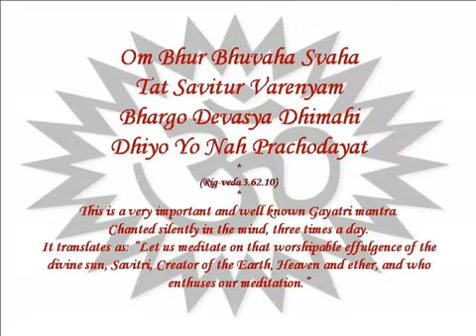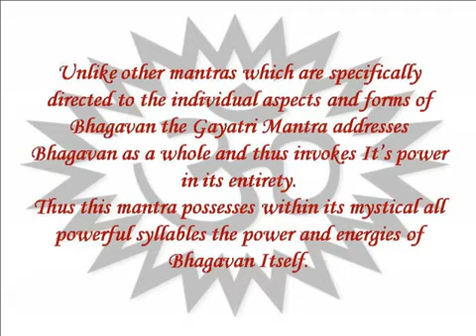YouTube- Gayatri Mantra.mp4